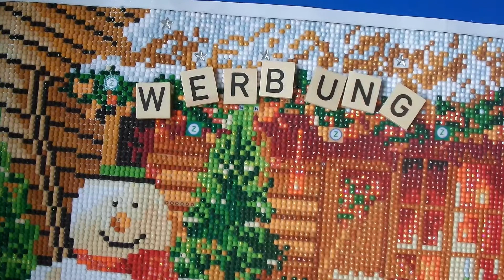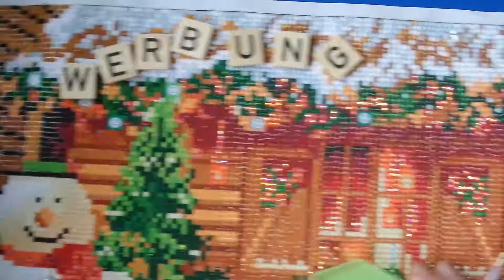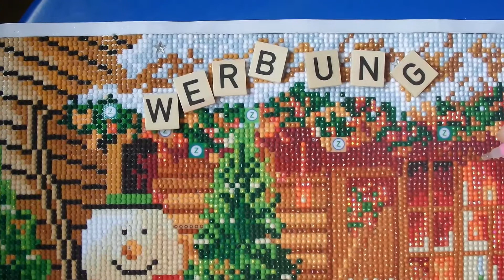Diamond Painting#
heute mache ich mein
Diamond Painting Bild Weihnachtsmotiv mit euch zusammen fertig.